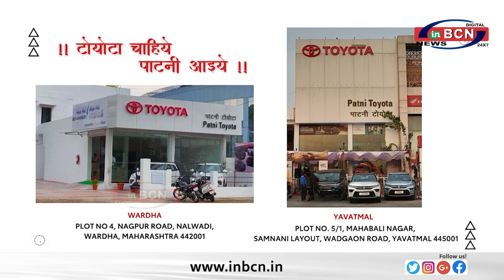DMIHER का टाइम्स हायर एजुकेश वर्ल्ड यूनिवर्सिटी रैंकिंग्स 2025 में पहला प्रदर्शन ... INBCN NEWS